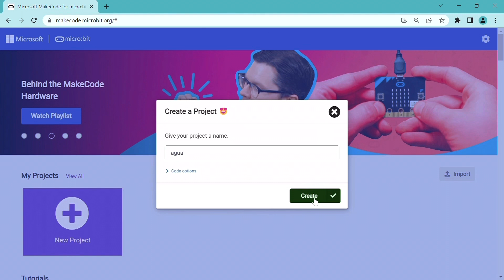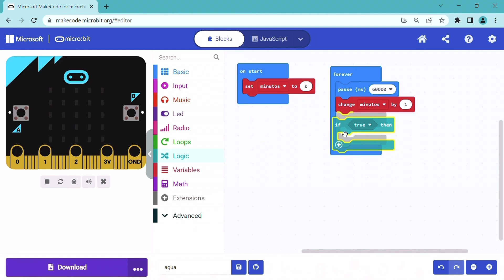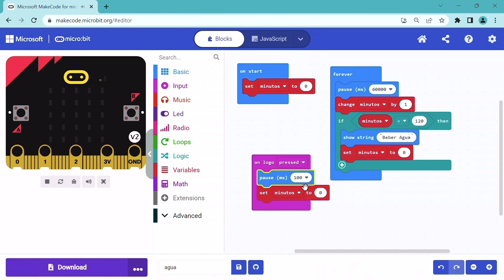Cómo realizar un programa con la Micro:bit que me avise cuando tomar agua?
En este tutorial sobre cómo crear un programa en Microbit que actúe como un recordatorio de beber agua, aprenderás los pasos necesarios para programar el microcontrolador Microbit, para emitir una alerta cada dos horas, durante el día, para que no olvides beber agua. Además, se explicará la visualización del mensaje en la pantalla de la Microbit para lograr este objetivo. Este video es perfecto para aquellos que buscan aprender cómo programar y utilizar Microbit para crear programas útiles y divertidos.

In this tutorial on how to create a Microbit program that acts as a reminder to drink water, you will learn the steps necessary to program the Microbit microcontroller to issue an alert every two hours during the day so that you don't forget to drink water. In addition, the display of the message on the Microbit's screen to achieve this goal will be explained. This video is perfect for those looking to learn how to program and use the Microbit to create useful and fun programs.